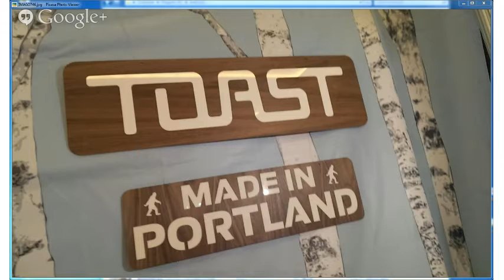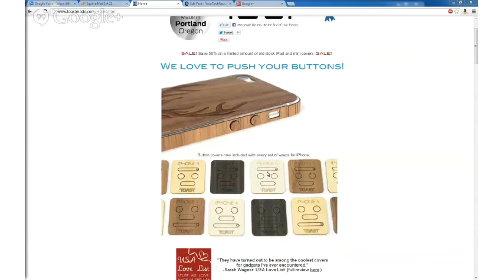Interview with Matias Brecher: Toast Natural Wood and Leather Phone and Tablet Cases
Interview with Matias Brecher: Toast Natural Wood and Leather Phone and Tablet Cases. I really appreciated Matias taking the time to chat, and also a huge thanks to my old blind Shar Pei deciding this interview would be the perfect time to guard our apartment...

Shop for electronics using the following link to support our site and reviews at no additional cost to you

LA Fox 11 'Tech For The Rest of Us' (On SoundCloud)